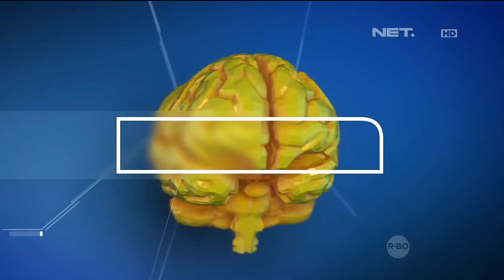Waktu Indonesia Bercanda - Khayalan Cak Lontong Bikin Bedu Bingung